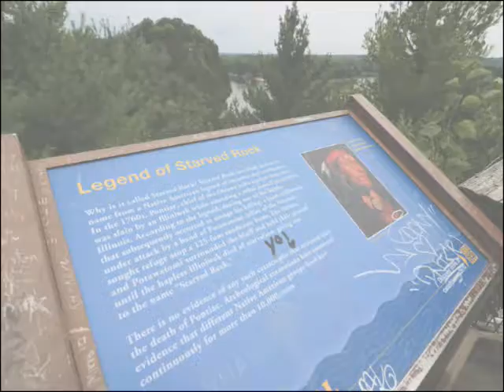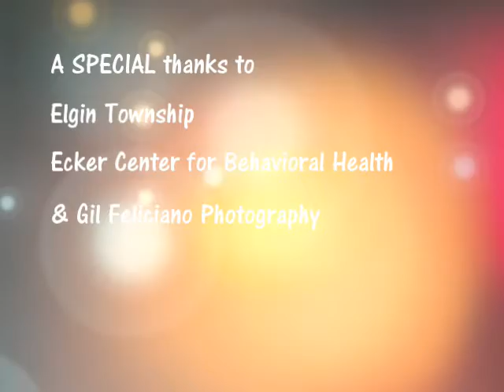L.E.A.D. 2020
Photos by Gil Feliciano Photography